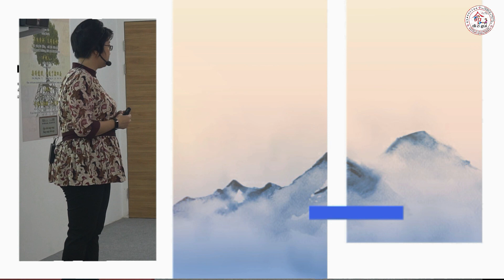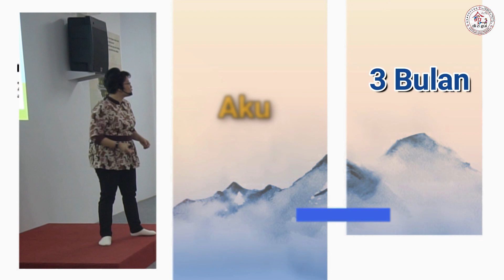One Minute With Moralitas - TAUBAT MERUBAH NASIB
Sahabat.

TAUBAT yaitu sadar akan kesalahan dan tidak mengulanginya
PAHAM akan kejelekan diri sendiri
Lalu apakah dengan BERTAUBAT AKAN MERUBAH NASIB??

TENTU SAJA
Tapi ada hal yang harus diperhatikan...
Nah, jawaban selengkapnya boleh sahabat saksikan dalam video lengkap diatas

Ayoo JANGAN PERNAH BOSAN BELAJAR MORAL
Terima Kasih
Salam Moralitas